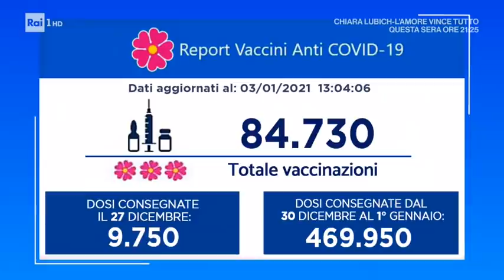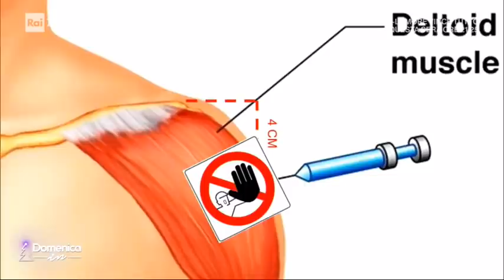Covid-19, il viceministro della salute Pierpaolo Sileri - Domenica In 03/01/2021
- Il viceministro della salute Pierpaolo Sileri illustra gli ultimi sviluppi della pandemia e dei vaccini